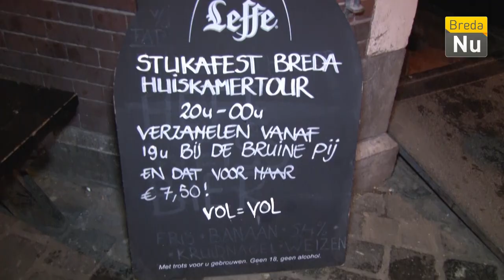Breda in Beeld: Stukafest 2017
Impressie van de Bredase editie van Stukafest 2017. Bij Stukafest worden studentenkamers in 15 steden omgetoverd tot mini-theaters waar muziek, dans, cabaret, poëzie, literatuur en theater centraal staan (Stukafest.nl).